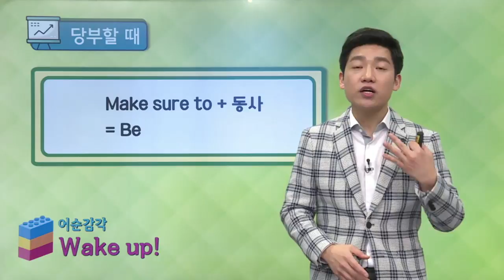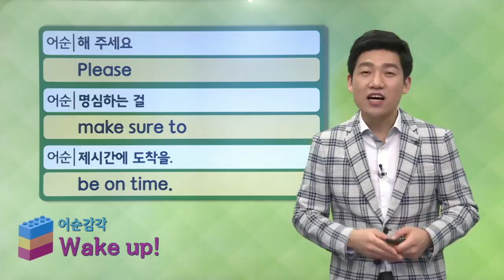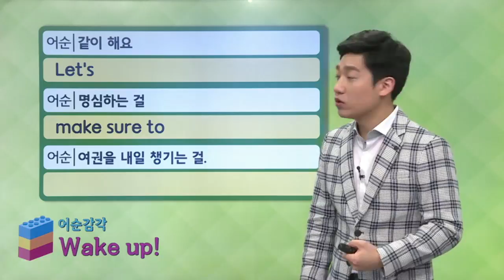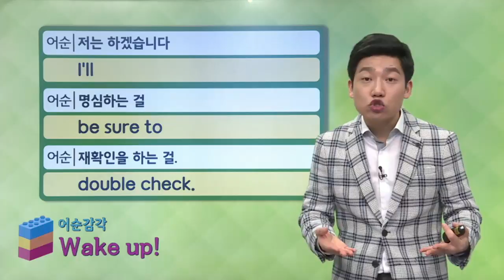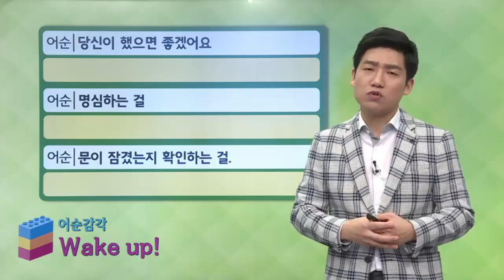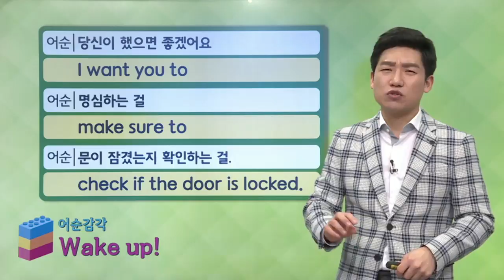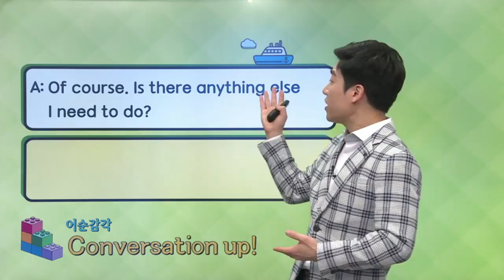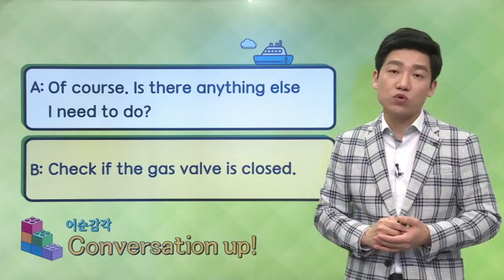매일 10분 영어- 메이슨의 어순 트레이닝 Unit 1141. 당부할 때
Unit 1141. 당부할 때